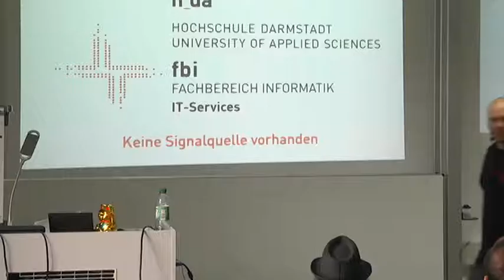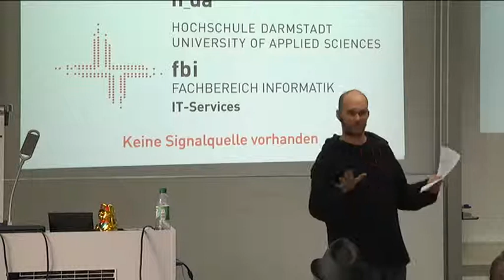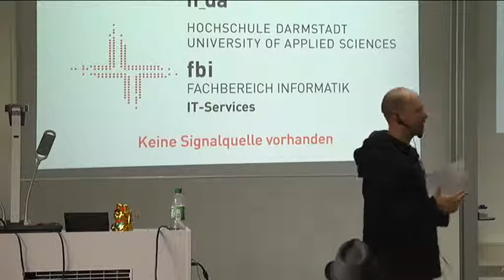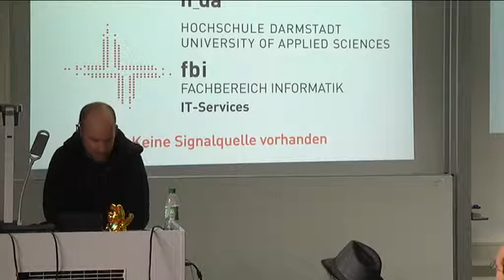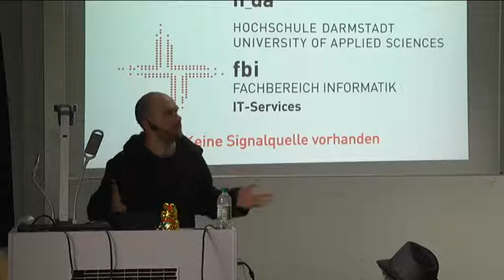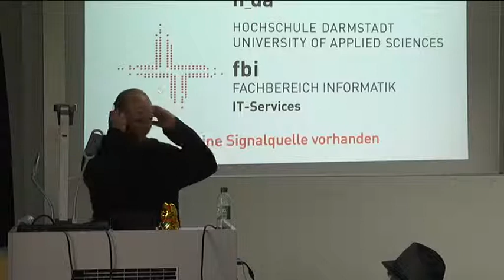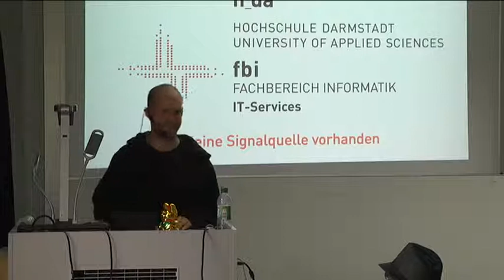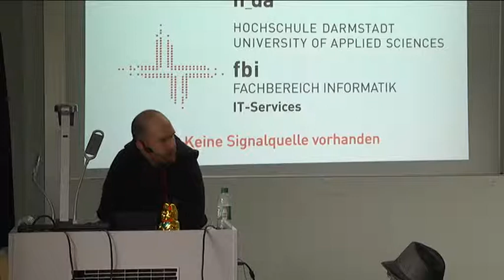Nanooq: Context-based Pseudonyms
Ob vor Freunden, Familien und Fremden, wir verhalten uns in diesen Kontexten anders. Ich bin soweit gegangen mir für jeden sozialen Kontext, auch afk, ein Pseudonym anzulegen. In diesem Vortrag zähle ich Erfahrungen auf, wie ein Konzept des selbst ausgeübten Rechts auf informelle Selbstbestimmung enstand und wie es immer wieder kaputt gemacht wurde.

Offensichtlich verlangt das tägliche Wechseln durch soziale Kontexte ein ständiges in Erinnerung rufen, welche Parameter in dem Kontext bekannt sind und welche ich nicht weitergeben dürfen um die anderen Kontexte zu schützen. Dieses tägliche Parameter checken verstehe ich auch als Self-Quantization.

Nanooq